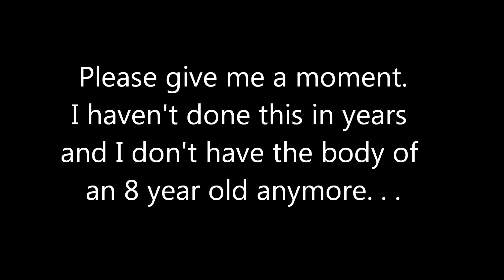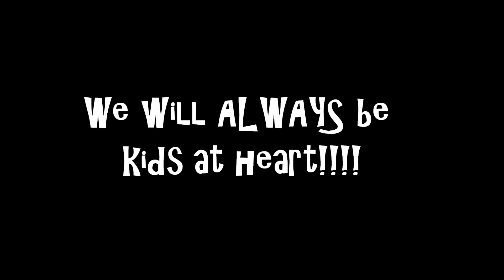Fourth of July - Summer Fun - Adult Slip-N-Slide - By: Tony LaGuardia